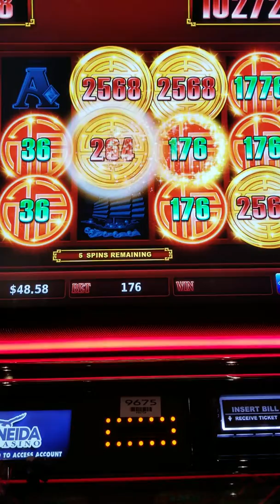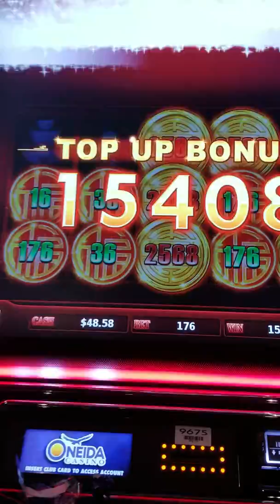New Slot Machine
New Slot Bonus!! Stick 'Em Bonus!!!